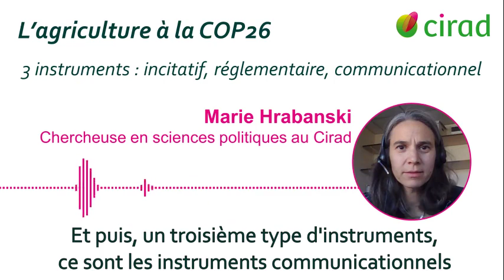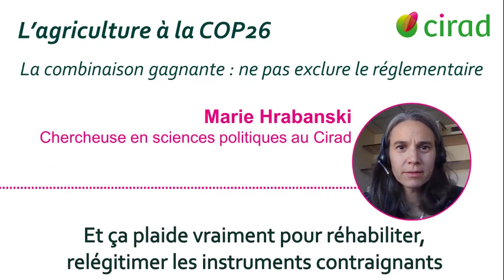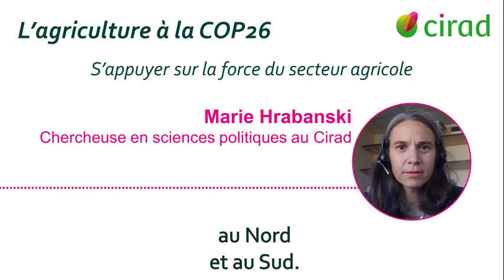Pour des politiques efficaces d’adaptation de l’agriculture au changement climatique : M. Hrabanski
Des instruments d’adaptation de l’agriculture au changement climatique ont été analysés pour comprendre les conditions d’une mise en œuvre réussie. L’étude révèle 5 clés pour des politiques efficaces d’adaptation de l’agriculture. Deux d’entre elles sont à contre-courant de ce qui est promu à l’échelle internationale. Le point avec Marie Hrabanski, chercheuse en sociologie politique au Cirad.